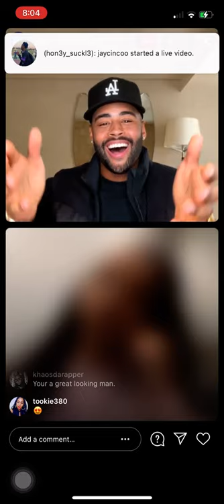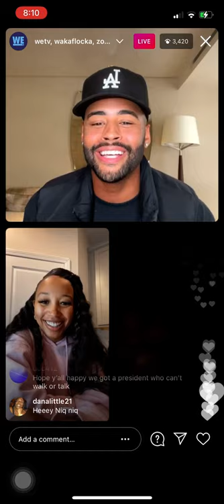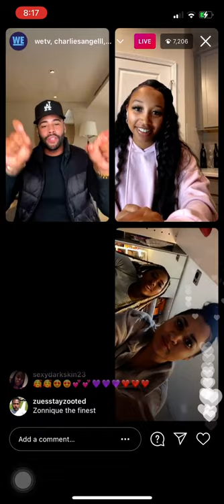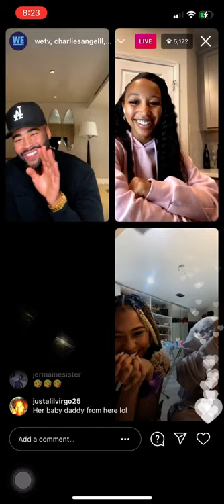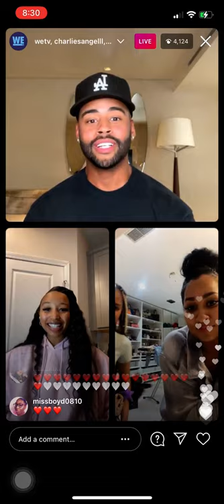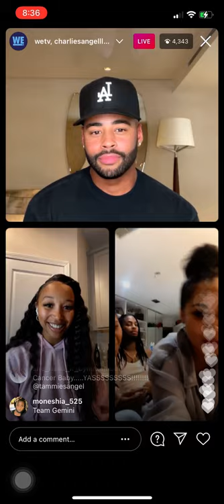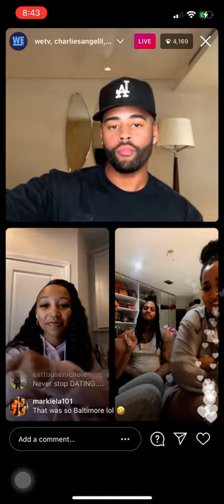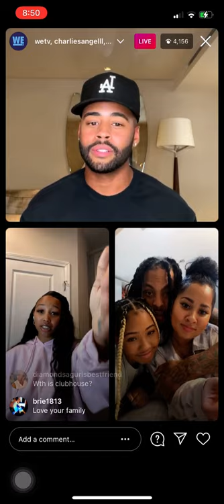WETV ZONNIQUE LIVE WITH WAKA FLOCKA AND HIS FAMILY (3/25/21)